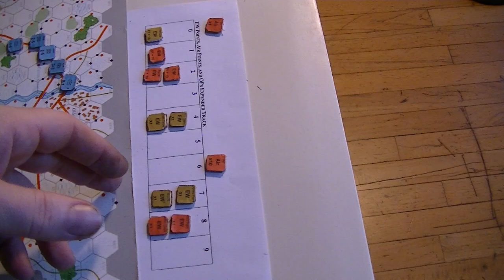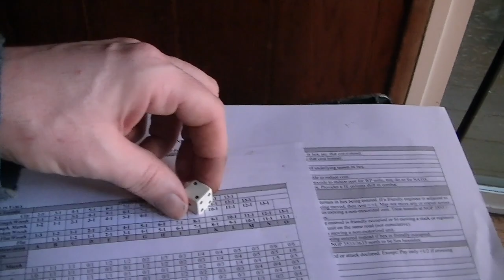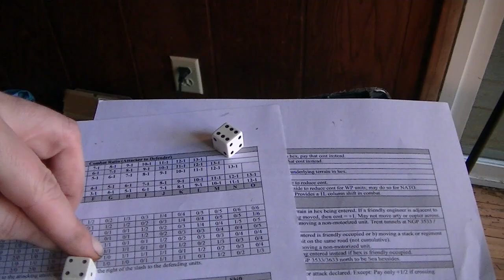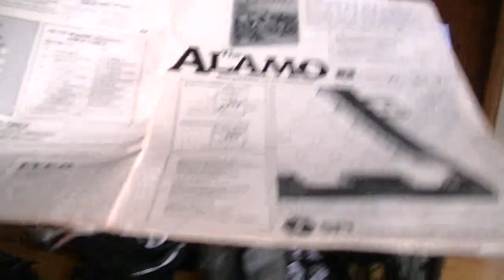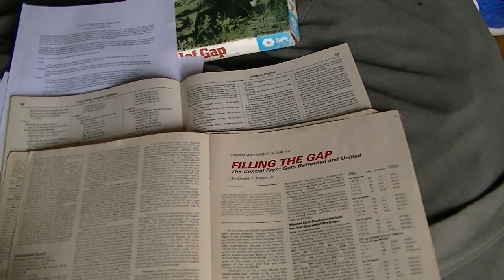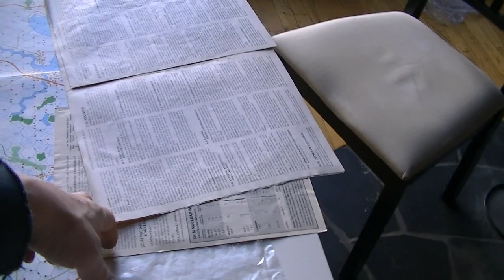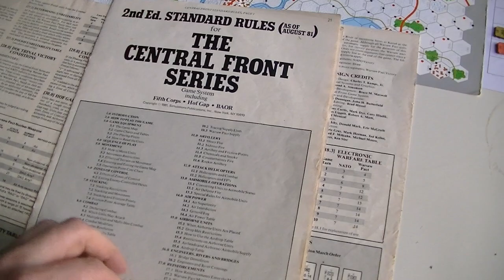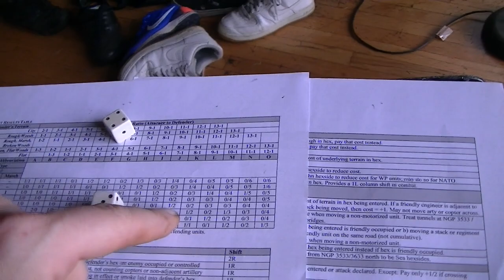Central Front 5a